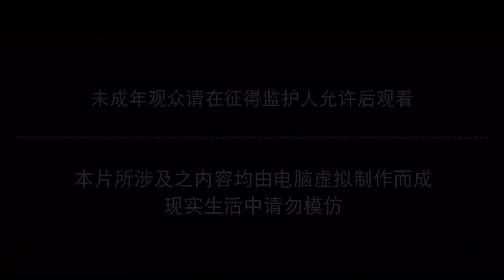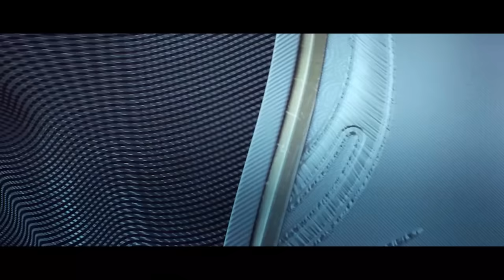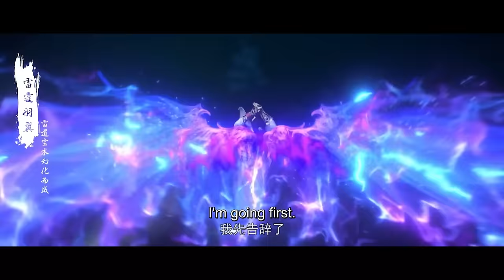✨Perfect World EP 124 [MULTI SUB]